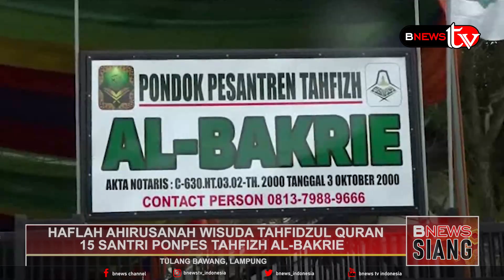HAFLAH AHIRUSANAH WISUDA TAHFIDZUL QURAN 15 SANTRI PONPES TAHFIZH AL BAKRIE